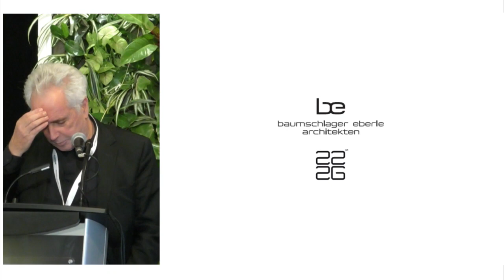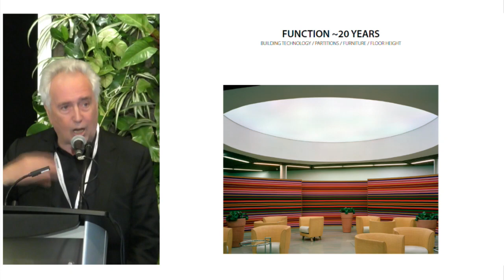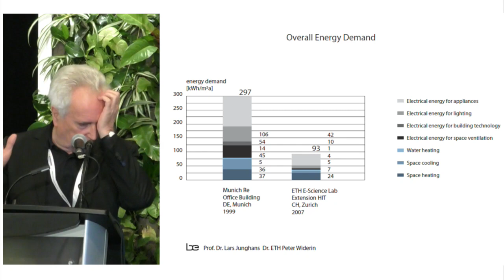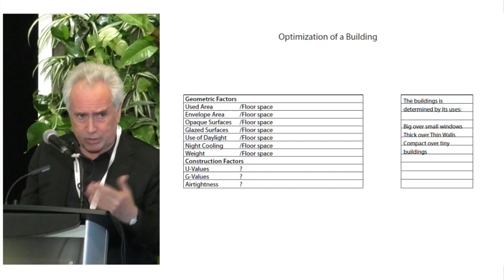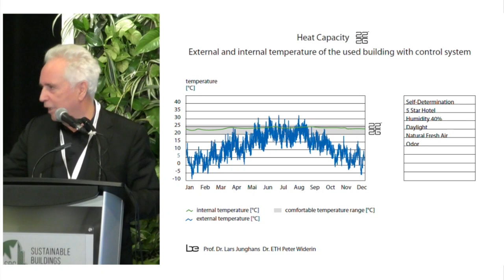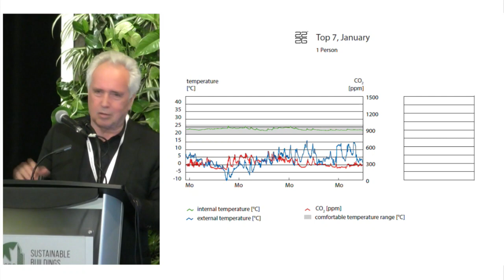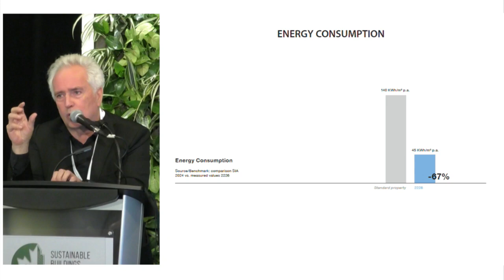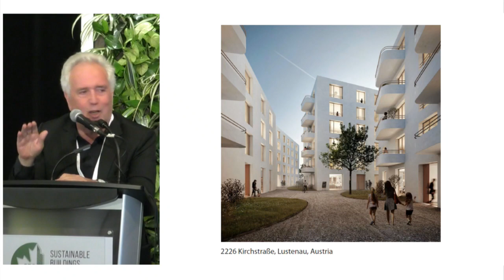Cold+snow yet no HVAC: Baumschlager Eberle Architekten’s new head office an inspiring call to action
Dietmar Eberle, Partner - Baumschlager Eberle Architects presents at the 2019 Green Building Festival